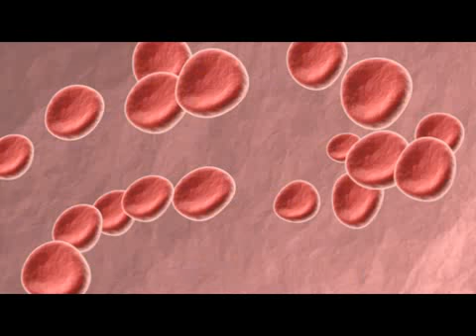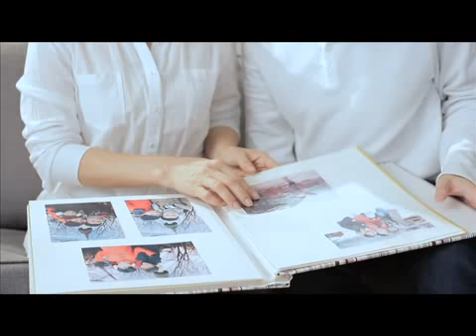ZÉLL-V Infomercial TVC (Mandarin)